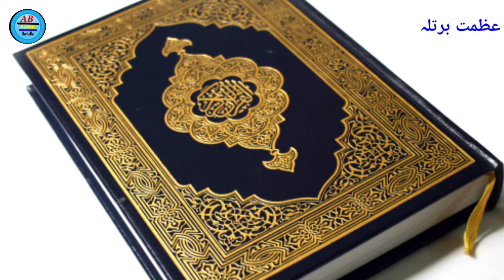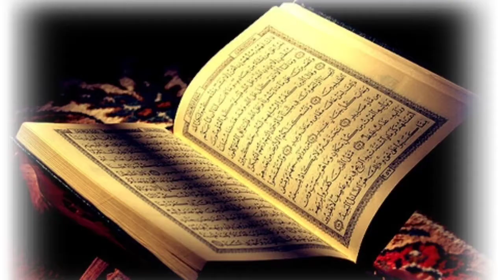मेरे प्यारे नन्हें मुन्नों क़ुरान पढ़ो क़ुरान पढ़ो। Azmat Bartalla